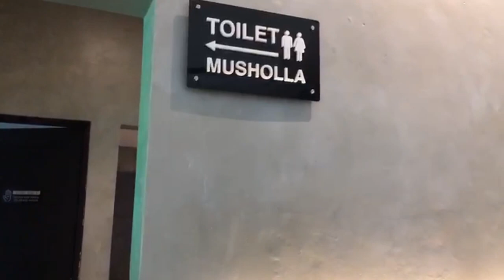Kopi Dari Hati & Toast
Video Usaha Kreatif (Kopi Dari Hati &Toast Palembang)
Mata Kuliah Teknoprenersip
Dosen Pengampu : DR. Ir. Hj. Umi Rosidah, M.Si
Dibuat oleh:
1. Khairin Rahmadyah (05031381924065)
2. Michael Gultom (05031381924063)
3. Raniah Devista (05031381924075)